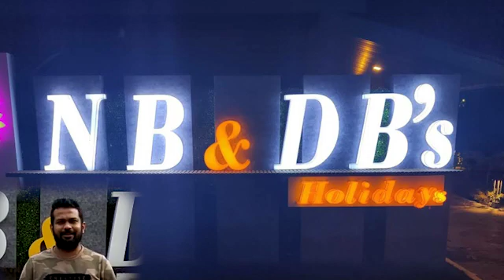NB & DB's Holidays Resort ,Karjat